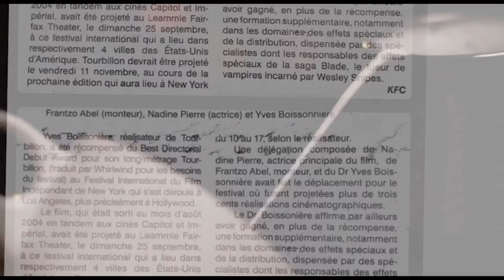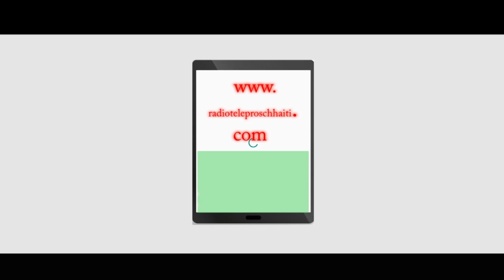✅ Café au lait 7 Novembre 2024: Ulysse Renois- Yvena Colas- Wensley Louis